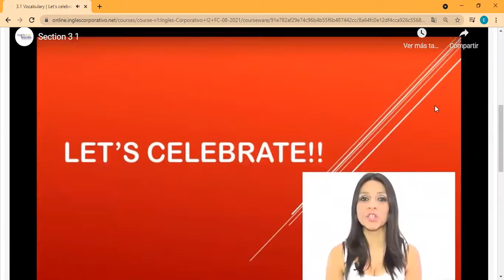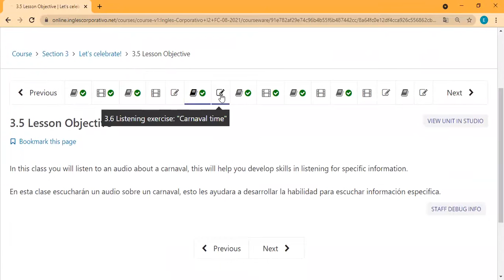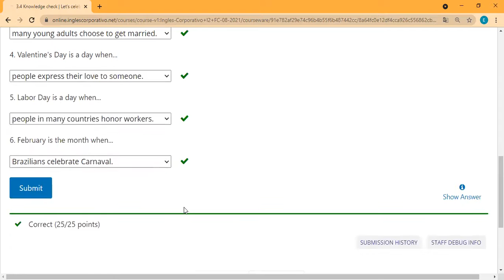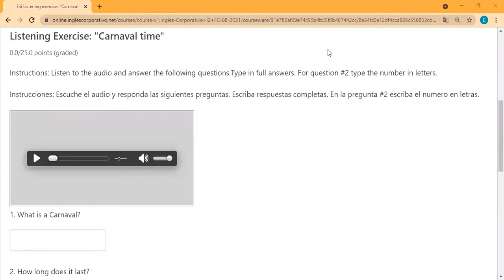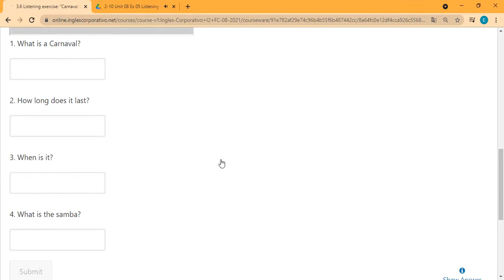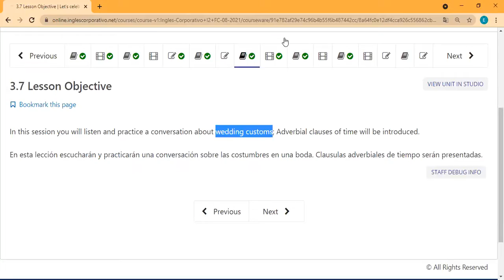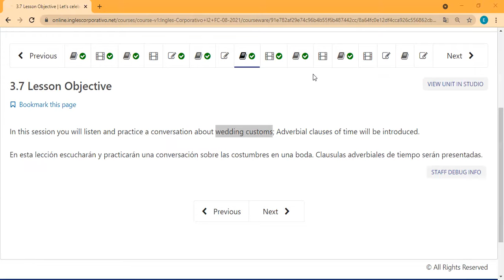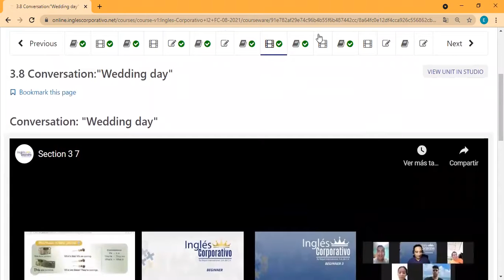Ingles Corporativo- Day 5 Relative Clauses / Celebrations